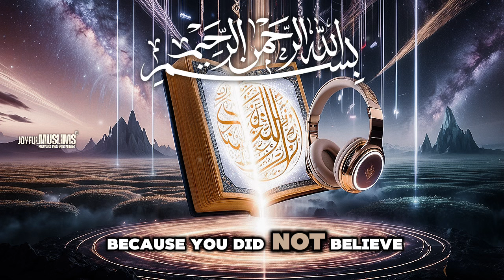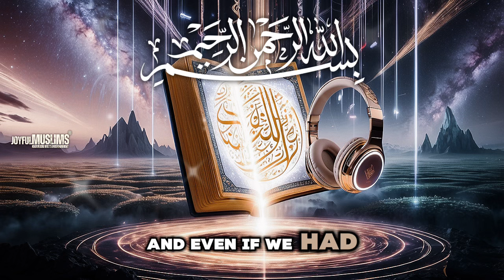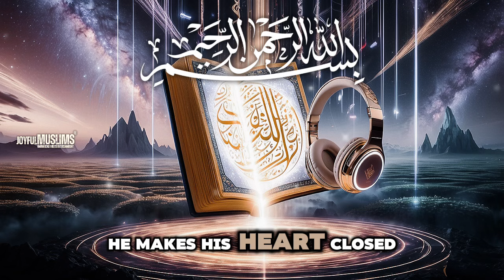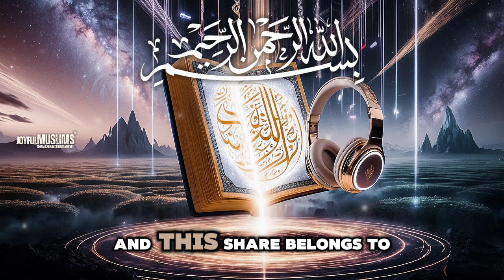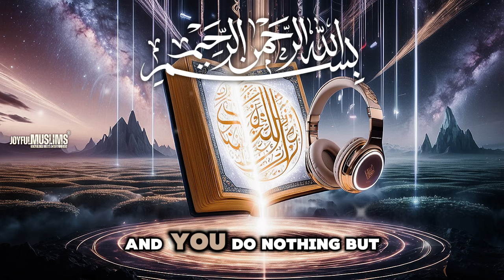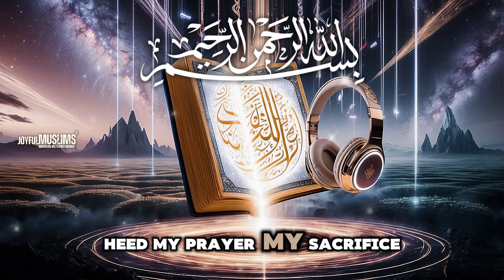Chapter 6: The Cattle (Al-An'am) – Divine Revelation, Faith, and Monotheism | Full English Audiobook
Chapter 6: The Cattle (Al-An'am) – Divine Revelation, Faith, and Monotheism | Full Audiobook

Surah Al-An'am (The Cattle) presents a powerful message of monotheism and the importance of adhering to divine guidance. This chapter emphasizes the oneness of Allah, refuting polytheistic beliefs and urging people to recognize His signs in the world around them. It calls humanity to reflect on the wonders of creation, the blessings of life, and the truth of divine revelation.

Al-An'am addresses both the Prophet Muhammad (PBUH) and the disbelievers, guiding the believers on how to remain steadfast in their faith while providing clear warnings to those who reject Allah's message. It covers a range of topics from the sanctity of life to ethical and spiritual guidance, reminding believers to turn to Allah for guidance in all matters.

This chapter is a profound reminder of the mercy and justice of Allah, as well as the consequences of rejecting His signs. It urges us to reflect on the blessings of life and stay mindful of our responsibilities as believers in upholding truth, righteousness, and trust in divine revelation.

Why Listen to This Audiobook?
Surah Al-An'am offers essential guidance on maintaining faith and recognizing the signs of Allah in everyday life. It highlights the core principle of Islam—absolute monotheism—and provides valuable lessons on patience, trust, and reflection. As part of our Qur'an in English series, this audiobook delivers a clear and insightful translation to deepen your understanding and connection with divine guidance.

🔑 Discover the timeless lessons of monotheism, reflection, and trust in Chapter 6: Al-An'am.

Note: This audiobook is designed to complement personal study and reflection. For deeper understanding, we encourage engaging with qualified scholars and teachers.